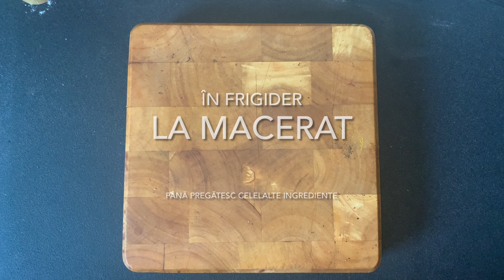TĂRTĂCUȚA ABUNDENȚEI | Cu Recunoștință pentru Roadele Toamnei | DE SĂRBĂTOARE | BLIDUL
Îţi oferim în dar, TĂRTĂCUȚA ABUNDENȚEI, reteta noastră, scrisă, [o rețetă cu legumele toamnei, fleică rumenă și pită coaptă, toate la un loc], cu detalii şi explicaţii, AICI
„Tărtăcuța Abundenței!
... Mulțumim, cu Recunoștință, Bună Toamnă, pentru Roadele Tale!...
Tărtăcuța Abundenței, este de fapt o pereche!
... Arată fabulos și are un gust DELICIOS!... Cu atât mai mult, cu cât alături îi stă SOSUL ACRIȘOR CU MĂRAR, sos, despre care îți vorbeam zilele trecute...”
Arya

Rețete recomandate în videoclip:
1. SOS ACRIȘOR CU MĂRAR   |   Un sos crud și energizant   |   CONDIMENTE  |  BLIDUL

Ești fan BLIDUL?
Iată lucrurile de care suntem mândri. Am creat pentru tine obiectefrumoase şi utile, pe care le poti face cadou sau te poti bucura tu de ele. Astfel, susții canalul şi creaţiile noastre şi îţi mulţumim pentru asta

Dacă ţi-a plăcut reteta noastră, răsplăteşte-ne cu un și activează vestitul 🔔. Ne face plăcere şă vă răspundem la intrebari şi să primim sugestii, așa că te rugăm să laşi un COMENTARIU!

Vrei să ştii mai multe despre autorului PaulBuică şi cărţile sale?

◎ Propunerea noastră:
Aici, la BLIDUL, creăm cele mai bune materiale pentru a vă ajuta pe voi, prietenii noștri, să vă bucuraţi de reţetele şi experimentele noastre culinare. Aducem în videoclipurile noastre cunoastere din întreagalume, pentru a vă inspira să vă realizaţi propriile preparate, la voi în bucătărie.

Copyright ⓒ BLIDUL